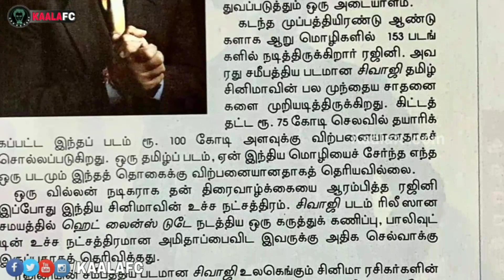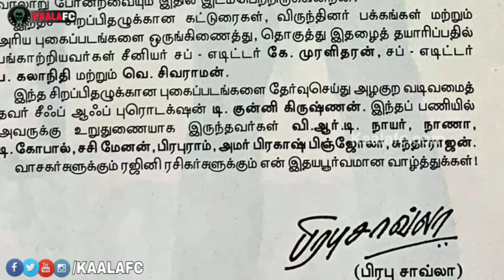India today Editor Prabhu Chawla speaks about Superstar Rajinikanth! ரஜினி சாதாரண நடிகர் அல்ல!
😎KAALAWIN KAAVALARGAL😎

Thalaivar Forever🤘